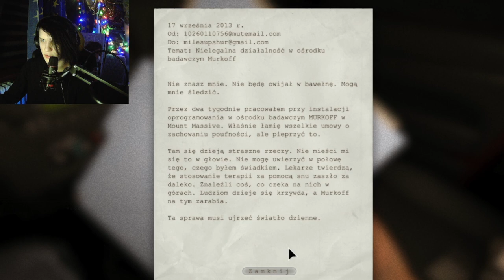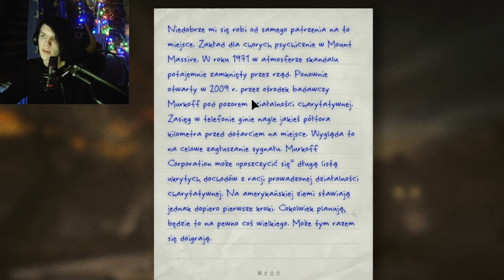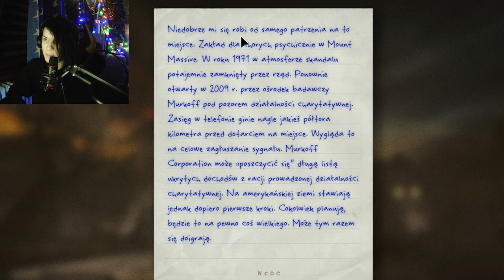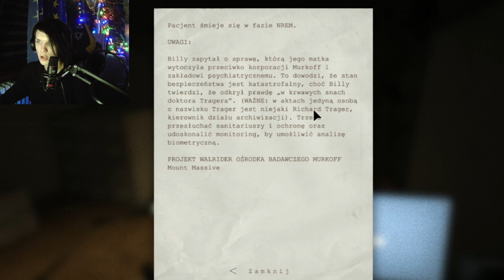BARDZO STRASZNA GRA!.. | OUTLAST #01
Jest to OUTLAST!